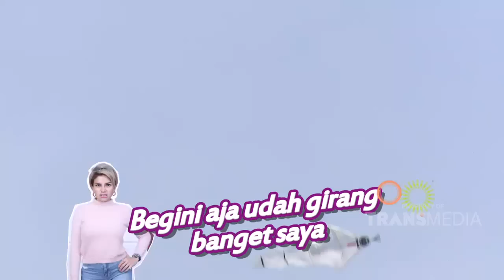CUMAN GARA GARA LAYANGAN JADI BERANTEM MULU NYAI SAMA MPOK ALPHA! | NIH KITA KEPO (8/9/20) P1